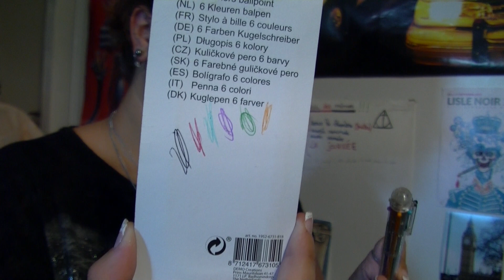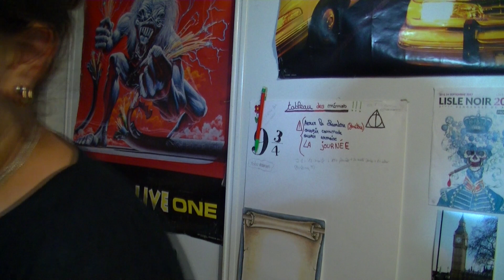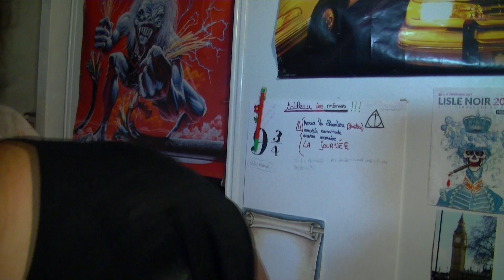Haul ACTION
encouragez moi en vous abonnant a ma chaîne plus ça va aller et plus dans le temps les vidéos seront meilleures :)